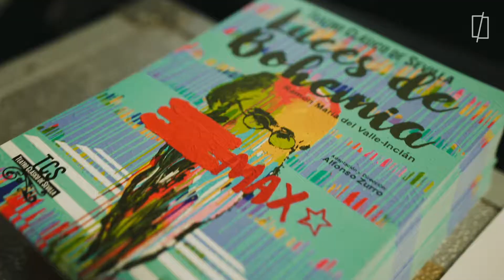'Luces de bohemia' en Festival de Tenerife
Festival de Tenerife presenta los días 7 y 8 de noviembre uno de los textos más populares de Ramón del Valle-Inclán, 'Luces de bohemia', del Teatro Clásico de Sevilla.